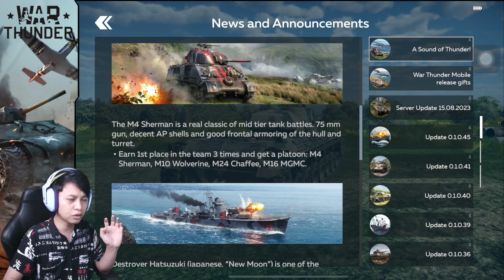New Event Pertama!! War Thunder Mobile Gratis Tank M4 Sherman & Kapal Destroyer Hatsuzuki..!!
- Speck PC!!